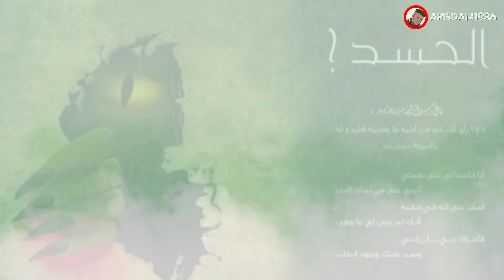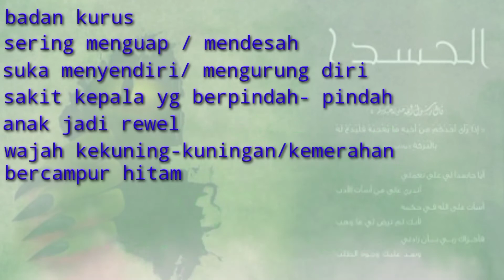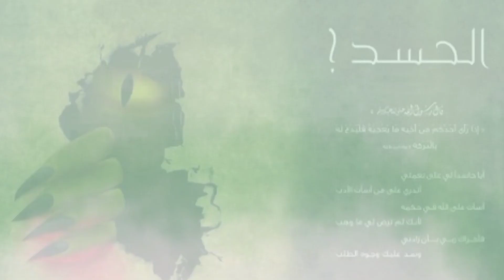Berita dari Langit || Waspadai Lemparan 'Ain